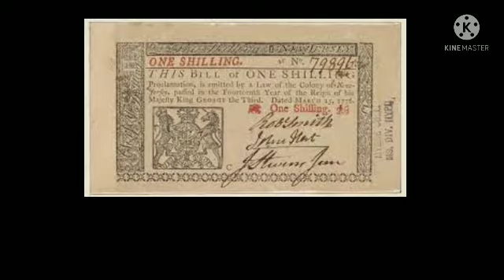💯16 July Special। July 16 को क्या है इतिहास#स्पेशल#ट्रेंड्स#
in this vedio related to 16 July history like birthday,events,major history. 16 July के इतिहास में क्या हुआ कहा हुआ ,किसका जन्मदिन है। 16 July को भारत ओर विश्व के महत्वपूर्ण घटनाएं।